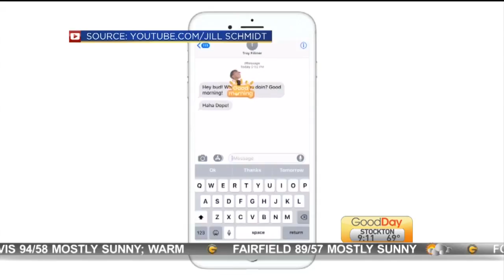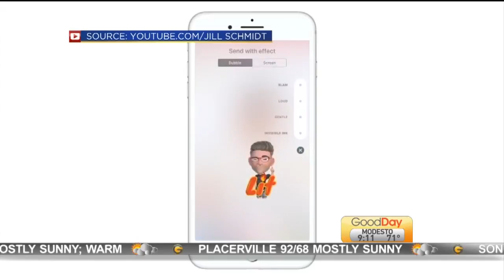3D Emojis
Mojiit's new Mojicons look like you or anyone you want to be and literally come to life as they move, dance over texts and eventually walk off the screen. Today we are talking with the creator, Jeremy Greene!